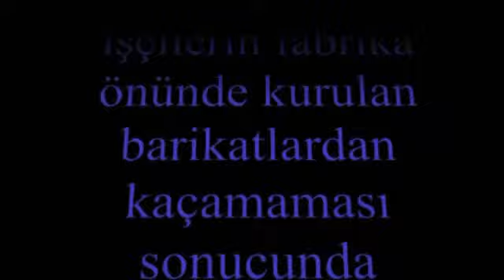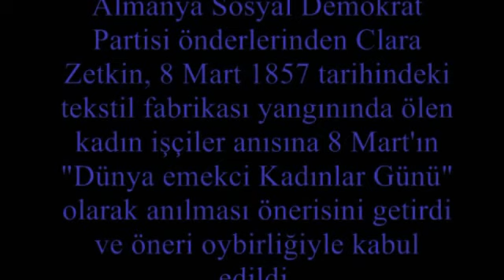8 MART DÜNYA EMEKÇİ KADINLAR GÜNÜ (Grup Yorum)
"8 Mart Dünya Kadınlar Günü" diye bir gün yok...

"8 Mart Dünya Emekçi Kadınlar Günü" var...

"EMEKÇİ" kelimesi kimseyi rahatsız etmesin, içi lütfen boşaltılmasın.!!!
Tarihsel bir mücadele sonucu; emekle, alın teriyle, kanla ve bedel ödenerek kazanılmış bir gündür...8 Mart Dünya Emekçi Kadınlar Günü Kapitalizmin ürünü; "Sevgililer Günü" , "Anneler Günü" ve "Babalar Günü" (VS) gibi temeli olmayan bir tüketim günü değildir...

8 MART DÜNYA EMEKÇİ KADINLAR GÜNÜ NEDİR ?

8 Mart 1857 tarihinde ABD'nin New York kentinde 40.000 dokuma işçisi daha iyi çalışma koşulları istemiyle bir tekstil fabrikasında greve başladı. Bu grev esnasında polis işçilere saldırdı ve onları fabrikaya kilitledi. İşçilerin fabrikaya kilitlenmesinin ardından çıkan yangında, işçilerin fabrika önünde kurulan barikatlardan kaçamaması sonucunda çoğu kadın 129 işçi can verdi. Ölen işçilerin cenaze törenine 100 bini aşkın kişi katıldı. Bu olaydan 53 sene sonra, 26 - 27 Ağustos 1910 tarihinde Danimarka'nın Kopenhag kentinde düzenlenen 2. Enternasyonale bağlı kadınlar toplantısında Almanya Sosyal Demokrat Partisi önderlerinden Clara Zetkin, 8 Mart 1857 tarihinde tekstil fabrikası yangınında ölen kadın işçiler anısına 8 Mart'ın "Dünya Emekçi Kadınlar Günü" olarak anılması önerisini getirdi ve öneri oybirliğiyle kabul edildi. Velakin, 8 Mart tarihinin Dünya Emekçi Kadınlar günü olarak anılması, tam olarak 1921'de Moskova'da gerçekleştirilen 3. Uluslararası Kadınlar Konferansı'nda gerçekleşti. Birinci ve İkinci Dünya Savaşı yılları arasında bazı ülkelerde anılması yasaklanan Dünya Kadınlar Günü, 1960'lı yılların sonunda Amerika Birleşik Devletleri'nde de anmaya başlanmasıyla daha güçlü bir şekilde gündeme geldi. Birleşmiş Milletler Genel Kurulu, 16 Aralık 1977 tarihinde 8 Mart'ın "Dünya Kadınlar Günü" olarak anılmasını kabul etti. Türkiye'de 8 Mart Dünya Kadınlar Günü ilk kez 1921 yılında "Emekçi Kadınlar Günü" olarak kutlanmaya başlansa da, dönemin siyasi elitlerinin kadın hareketine vurduğu darbeler yüzünden 1975 yılına kadar 8 Mart günü sokağa taşınamadı. Kıbrıs’ta ise 8 Mart Dünya Emekçi Kadınlar Günü, ilk defa Yurtsever Kadınlar Birliği tarafından 1977 yılında kutlandı...

"YAŞASIN 8 MART DÜNYA EMEKÇİ KADINLAR GÜNÜ"